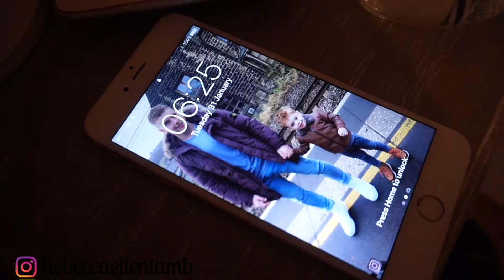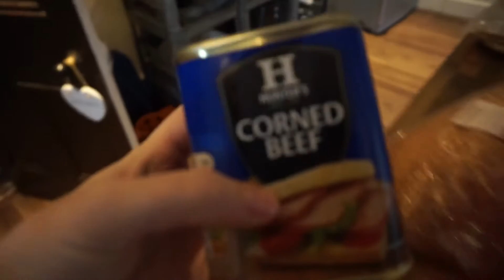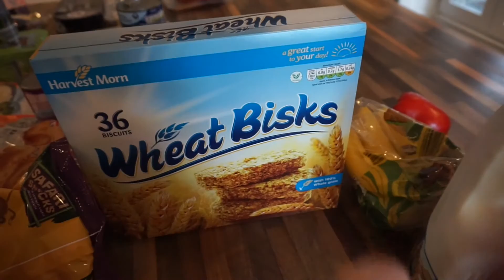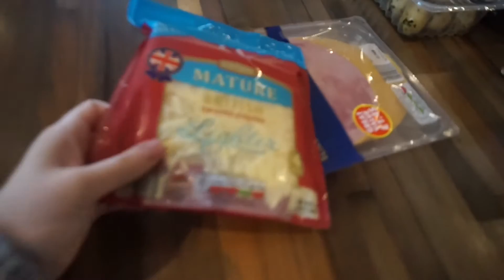DITL | ALDI FOOD SHOPPING HAUL!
Today's video is a day in the life video, a aldi shopping haul and we also go to Evas 2nd birthday party! Hope you enjoy :-)

THANK YOU to every single one of you for being supportive and watching my channel, it means more than you will ever know!